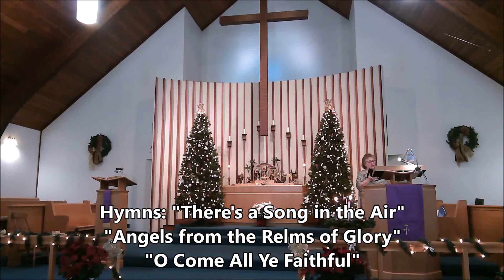Welcome to St Paul's United Methodist Church Sunday Worship Service Oneida NY December 5th, 2021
together to Worship, Connect and Encourage. Here we are on the first Sunday of December from the sanctuary at St. Paul's as we celebrate the second Sunday of Advent and the Hanging of the Greens service.  Last week we had 34 people in attendance as we shared in Advent 1.  This week the service will be led by Jill Burlison, Lay Leader.

BECAUSE OF OUR GOD'S DEEP COMPASSION, THE DAWN FROM HEAVEN WILL BREAK UPON US, TO GIVE LIGHT TO THOSE WHO ARE SITTING IN DARKNESS.  LUKE 1: 78-79